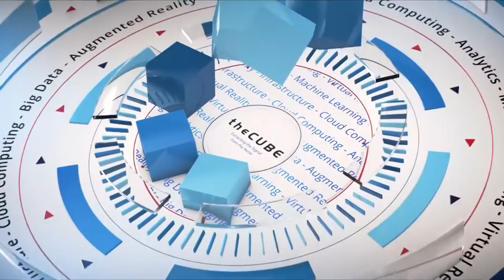Tom Joyce, Pensa | CUBEConversation, Feb 2018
Tom Joyce, CEO at Pensa, sits down with Peter Burris for a CUBEConversation at theCUBE Studios, Palo Alto.